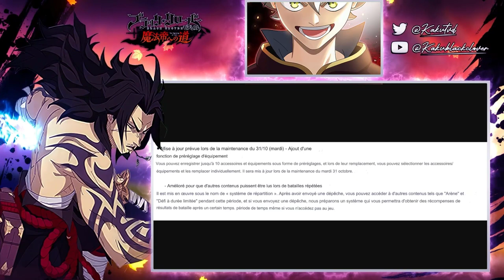NEWS ACTUS NOUVEAU YUNO SSR COOP MODE BLACK CLOVER MOBILE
NEWS ACTU NOUVEAU YUNO SSR COOP MODE BLACK CLOVER MOBILE